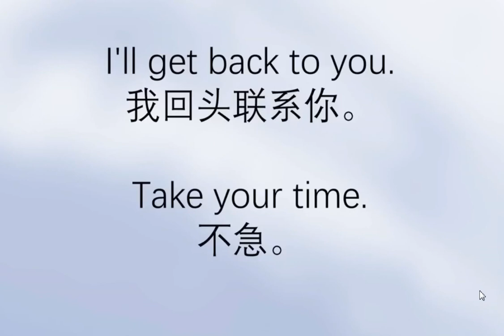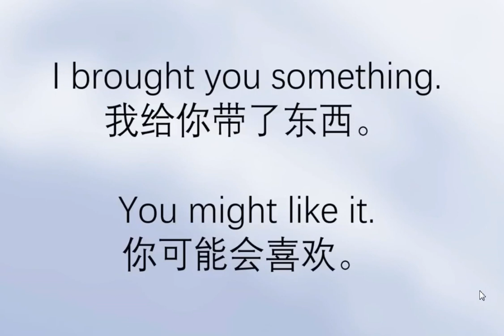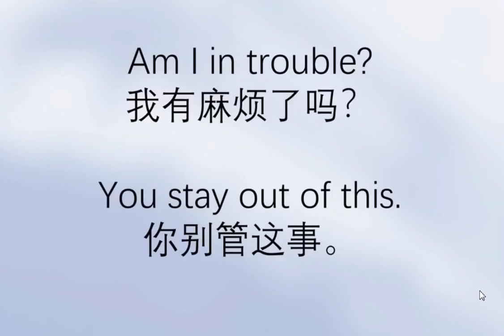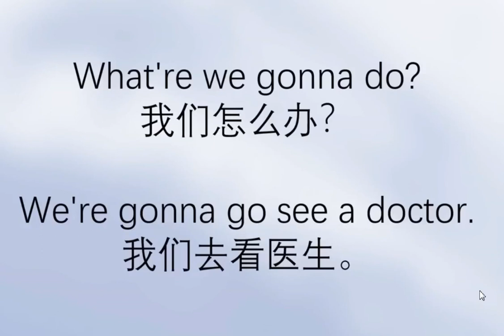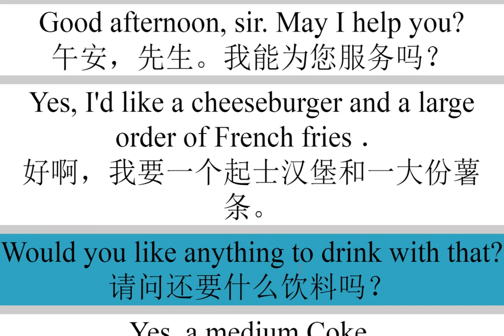每日英语口语对话练习 不一样的英语口语1